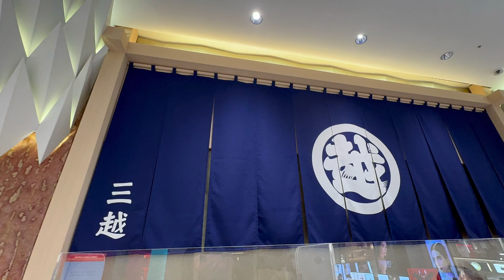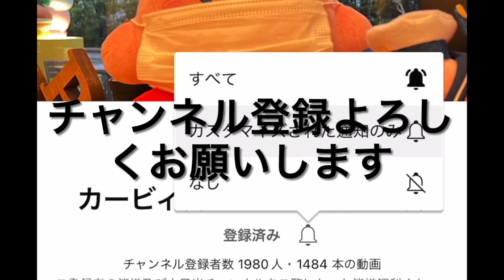【毎度ありがとうございます】日本橋三越本店のエスカレーターアナウンスが上品すぎた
三越の発祥の地、日本橋へ行きました日本橋と言えば、東京のデパートの発祥の地三越本店があります。今回はそんな三越本店のエスカレーターのアナウンスをお届けいたします。
チャンネルのプロフィールにも記載してある通り、動画を転載される際は、当チャンネル動画のコメントまたはコミュニティー等のコメントにてお申し付け下さい。